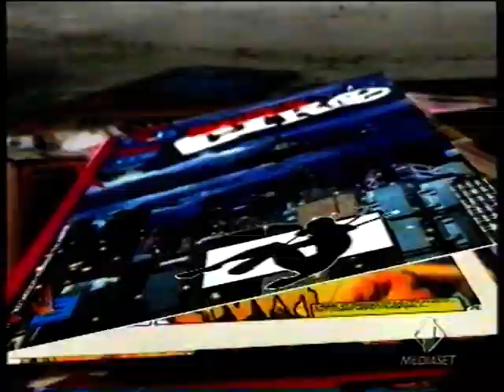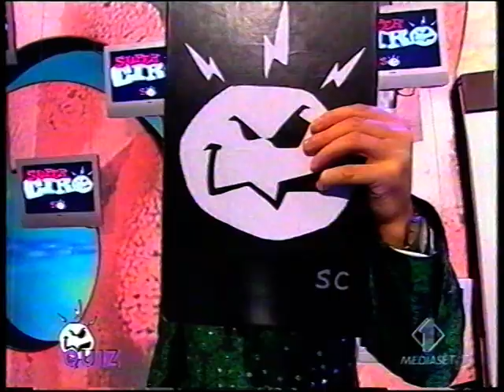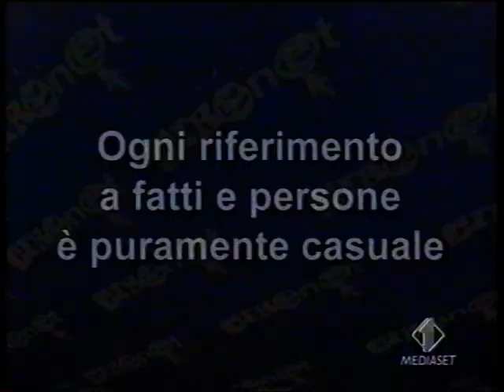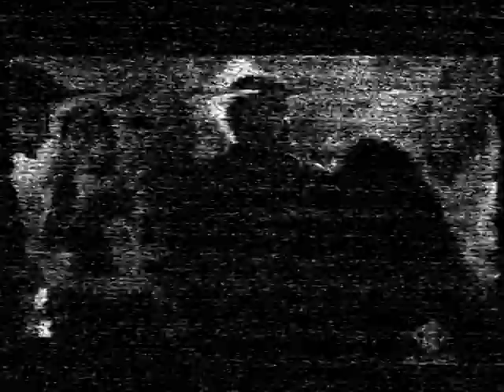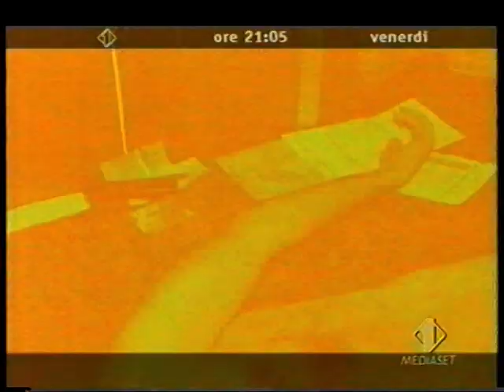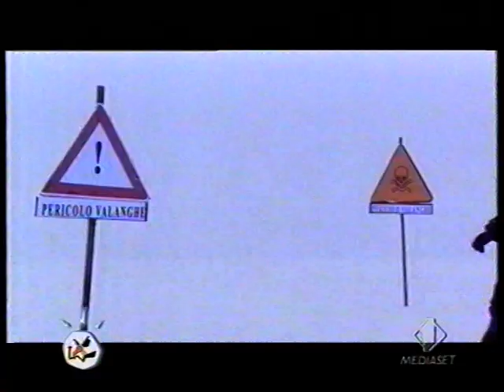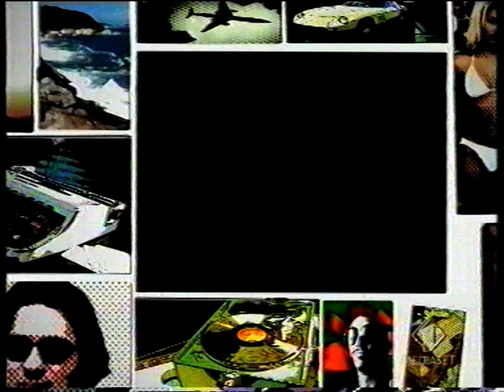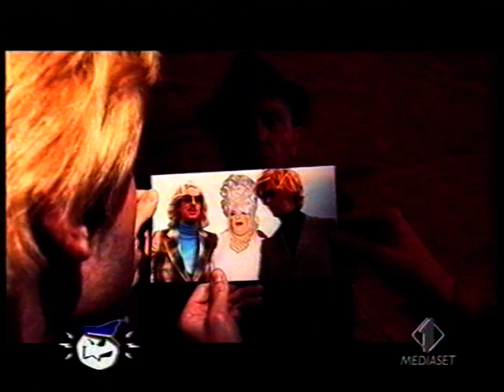SUPERCIRO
Ultimo episodio, incompleto, di Super Ciro, andato in onda nel 2004. Riesumato da una vecchia cassetta VHS. Quando in tv si poteva ancora vedere qualcosa di qualità!